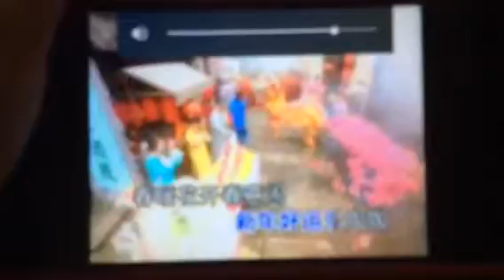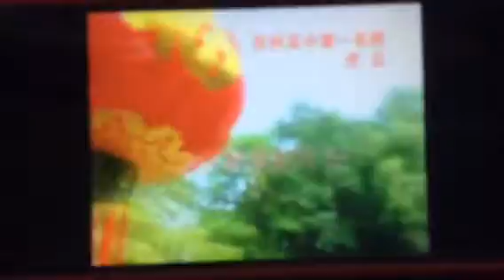【M-Girls 四个女生】新年好运乐陶陶+大家都说新年好 - 福禄寿星红照 （Offical Music Video）